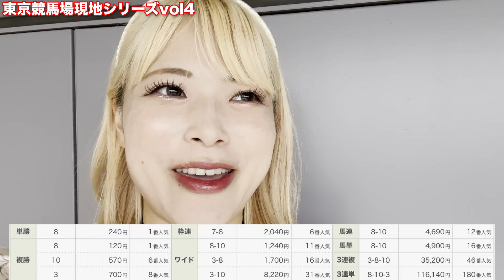【競馬女子】秋競馬東京競馬場開催！初日にぼっちで行って食べて呑んで賭けてきたよ！Vol.4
＼！東京競馬場初日！／
下半期盛り返すぞ🌻🤍
ごゆるりとご覧下さい🫶

チケット発売スタートしました！

主催イベントライブです👑✨

Linolino
2024.2.6 「Twinkle」Release！
各種サブスクやダウンロードはこちら💫🫧